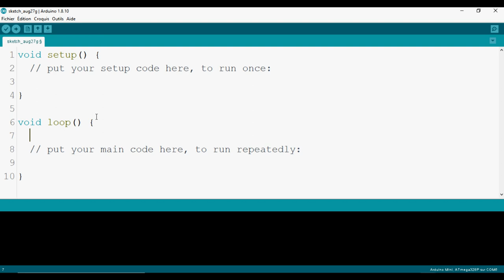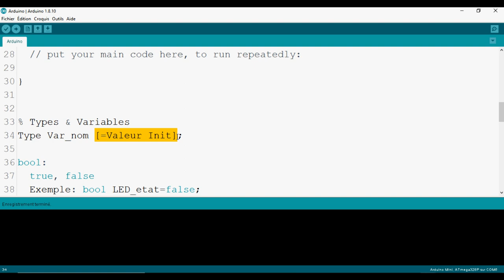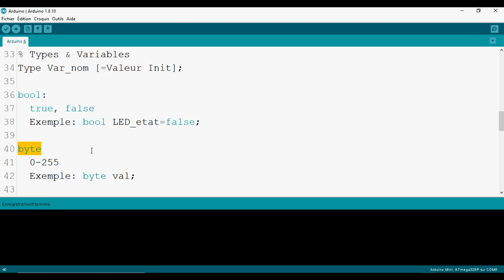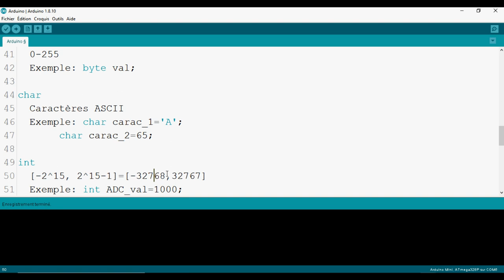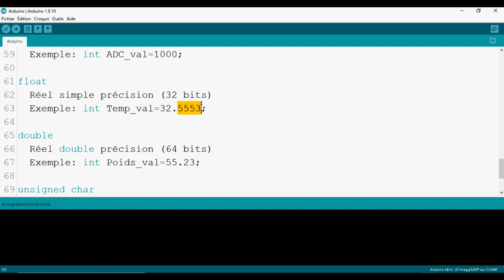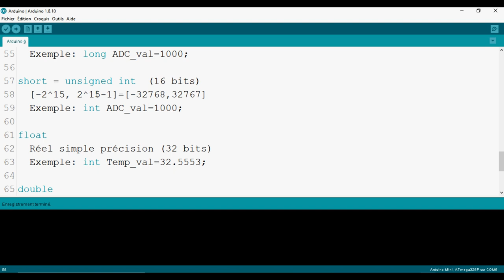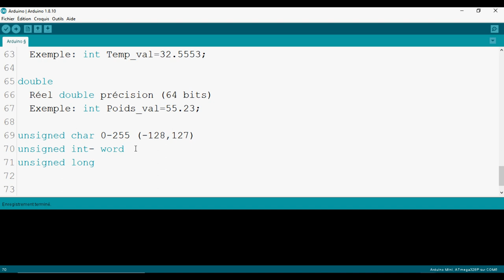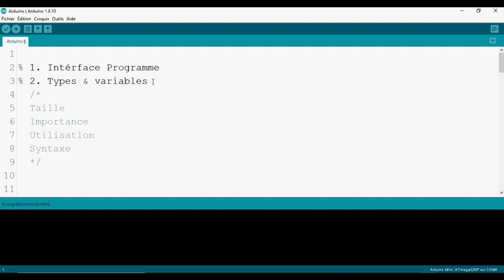Arduino #2: Types et variables [TUTO]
Objectif: Types et variables, char, int, long, byte, bool, float, double
⏬⏬⏬⏬⏬⏬⏬⏬⏬⏬   DESCRIPTION   ⏬⏬⏬⏬⏬⏬⏬⏬⏬⏬